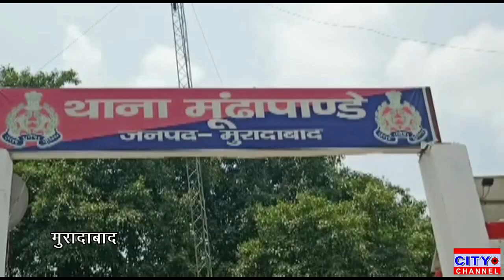मुरादाबाद में जमीन पर कब्जे को लेकर खूनी संघर्ष में दोनों गुटों के 8 लोगों के खिलाफ एफआईआर